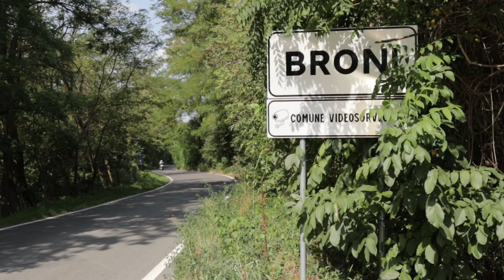Portative Organ Tour no.7 | J.S. Bach | Fugue No 10 from WTC book 1 | Broni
This episode no.7 of the  Portative Organ Tour I play in Broni
J.S. Bach | Fugue 10 in E minor from WTC book 1
To play this piece I have recorded a second voice with my Homemade Pipe Organ in my living room.

In this tour with my homemade portative organ, we will visit the most evocative churches, castles and places less famous to the masses in northern Italy.
I will play pieces ranging from Renaissance to Baroque to contemporary music, chosen based on the location.

I remind everyone that I am not an organ builder by profession, but only an enthusiast.
therefore the portative is intended for personal and private use and not intended for sale.
the internal parts are built according to tradition, referring to the artisan organ literature.
the aesthetics is inspired by the iconography of medieval portable organs, and with common decorative elements in gothic and medieval styles, like the gothic mullioned window or the crenelated turret.

In questo tour con il mio organo portativo auto costruito, visiteremo le chiese, i castelli e i luoghi più suggestivi e meno famosi alle masse del nord Italia.
Suonerò pezzi che andranno dalla musica rinascimentale a quella barocca fino alla contemporanea, scelti in base alla location.
Vorrei ricordare che non sono un organista professionista, ma solo un appassionato.

0:00 Intro
0:12 Broni
1:24 The Town Hall
2:02 Fugue in E minor
3:33 Food and Wine
4:33 Outro